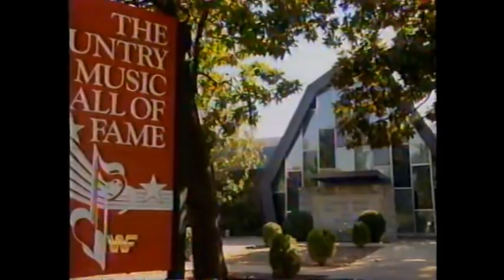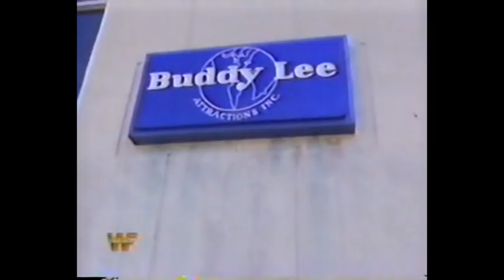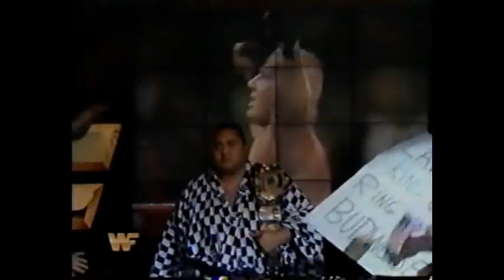WWF Wrestling October 1993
Classic WWF Superstars of Wrestling & Wrestling Challenge with a slight twist of Monday Night Raw, taking the best bits of all shows creating 1 huge storyboard style month long video. You gotta ask yourself Who did what to whom in the month of October 1993?